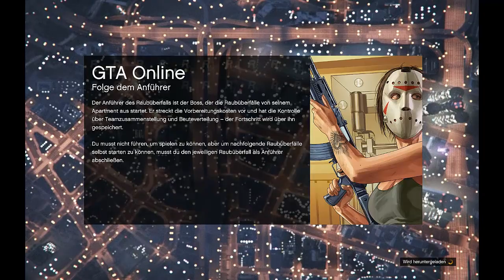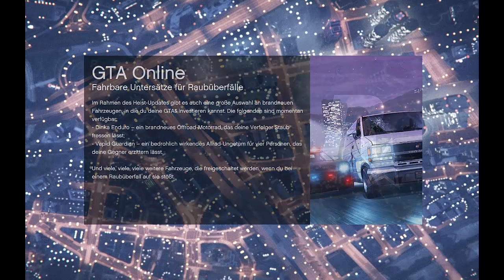Lets Play GTA 5 PC #2 mit Diseax [ meine erste Waffe ]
Better Dayz